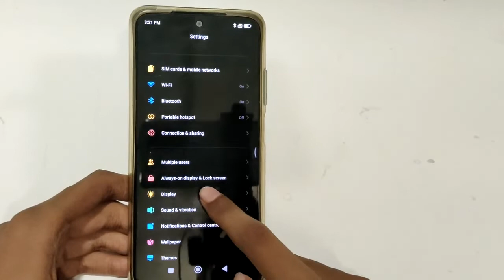how to disable dark mode in redmi note 10